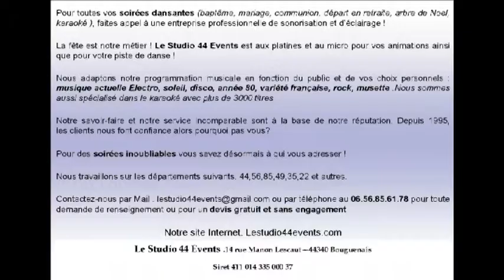Presentation le studio 44 events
Presentation de notre entreprise le studio 44 events.
Un vrai gage de qualité pour vos soirées dansantes, mariage, anniversaire, soirée entreprise,
Une équipe de professionnelle travaillant avec du vrai matériel de qualité.